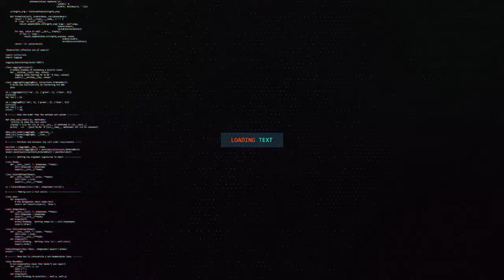TIRADA DHIMASHADA TUNUUSIYA OO KORODHAY !